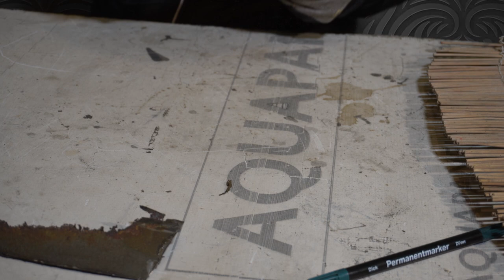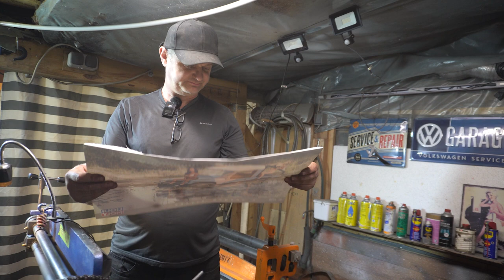Mercedes naprawa blacharska cz.2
W tym odcinku opowiem Ci historię pewnego zkaleczonego Mercedesa
Polecane Filmy